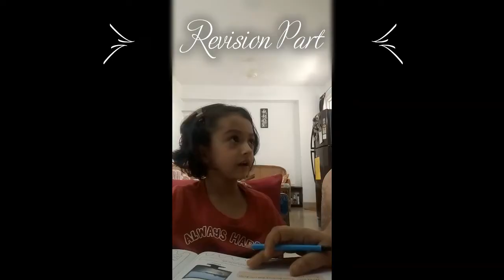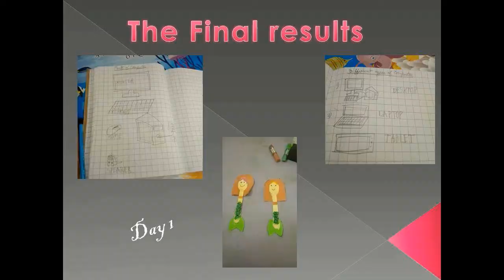Yay!!! Finally summer break is here 😍 Day 1 - Summer Break - 27th May 2021 👇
My daughter's summer vacation has started from 27th May 2021 till 6th June 2021. This SB is special as after 2019, she got to enjoy this vacation. After seeing my face, God knows who is more happy with the vacation - Lirisha or me.

So, I am planning on posting daily videos for how she is spending her vacation.